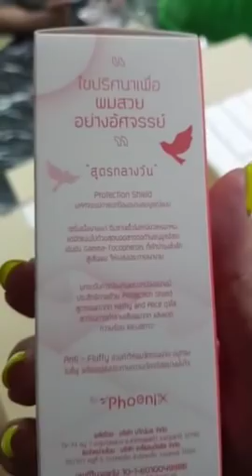ทานข้าว